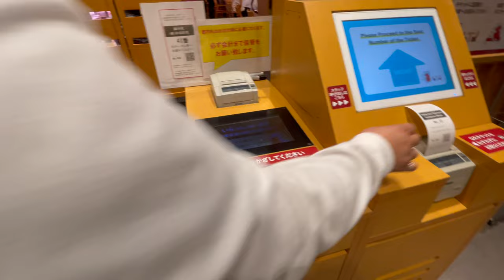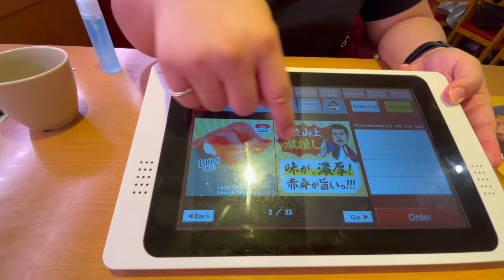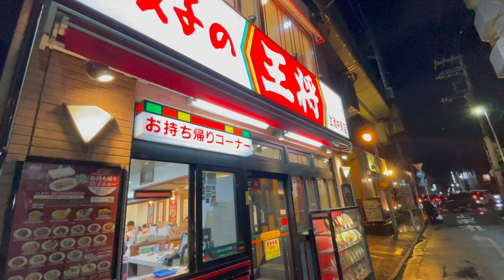Lost in Japan 🇯🇵 | Part 1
Traveling the local style. Eating like a local! I am grateful to my friend Melai for adopting and accommodating me in her home. Felt like a probinsyana in Kawasaki!